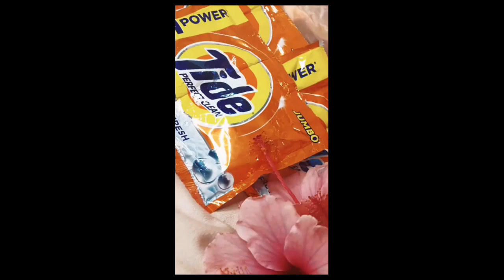Tide Powder - Active Ingredients Product Review (Performance Task in Physical Science 11)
This video is an output of my student, Trisha Mae Cadajas, in her performance task in Physical Science.

The performance task is to create a vlog-type product review of household cleaning or personal care products. They will have to present the product's physical appearance, active ingredients, mode of action, precautions and guidelines for use, and efficacy rate.

This video is made by my Grade 11 student for their Performance Task in Physical Science. The views and opinions of the students do not necessarily reflect the views and opinions of the teacher and the school where the students are enrolled. The video does not necessarily intend to promote the product being presented. It is just a way to apply the content of the lesson to the subject mentioned.